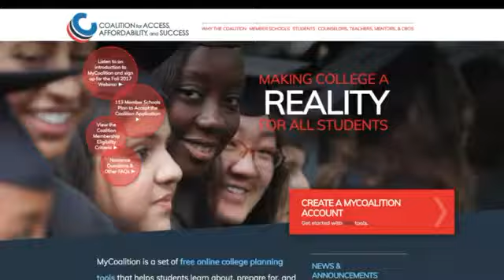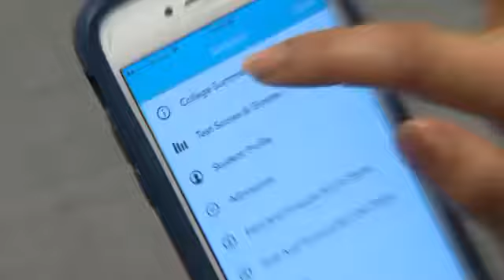3 Handy Online Tools for College Applicants From a Former Admissions Officer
October 25th, 2017 News Segment

Essay Camp Dates 2024:
JUNE: 17 and 24
JULY: 15, 22, 29
AUGUST: 5, 12, 19